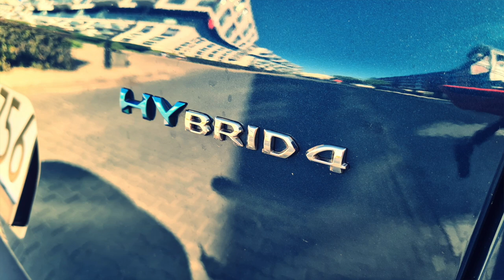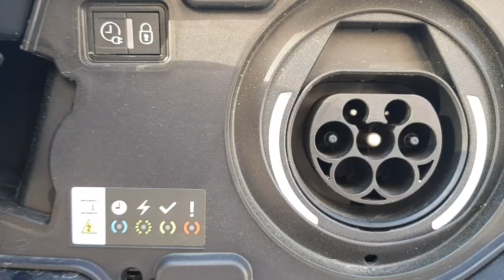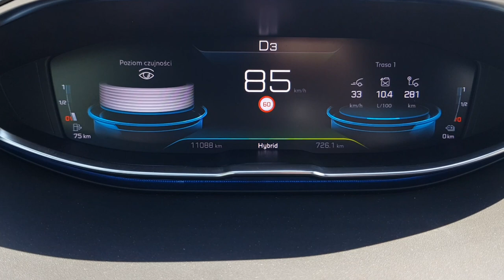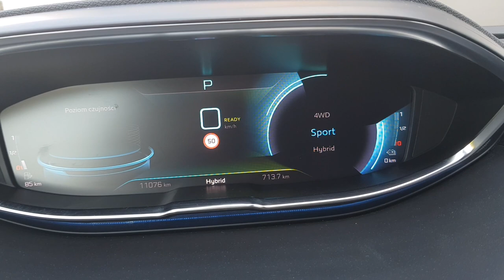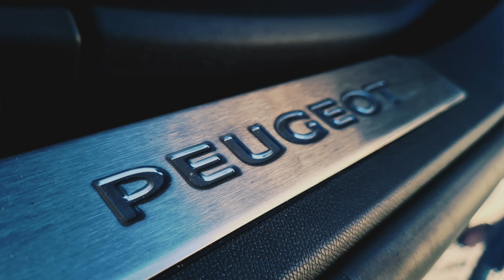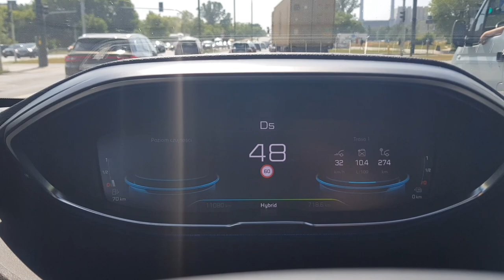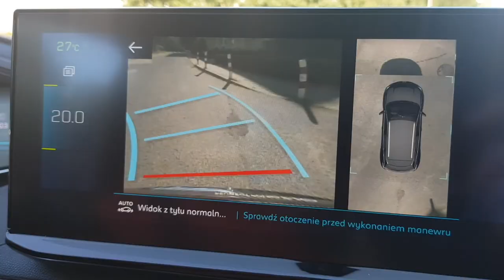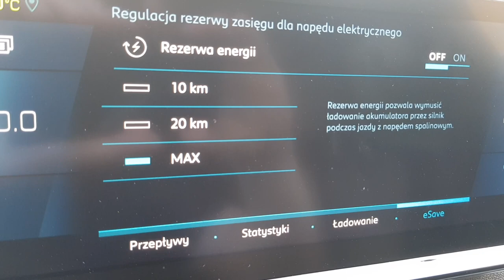Peugeot 3008 1.6 HYbrid4 300 KM 2021 TEST | AutoMotoVlog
Bohater odcinka: Peugeot 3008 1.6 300 KM PHEV 4WD

Po teście francuskiego SUVa z 3-cylindrowym silnikiem o mocy 130KM przyszła pora na coś z drugiego bieguna cennika: 300-konną hybrydę.

Czy taka moc ma sens w aucie typu SUV? Jak jeździ, ile pali i ile kosztuje takie auto? Wszystkiego dowiesz się z dzisiejszego odcinka.